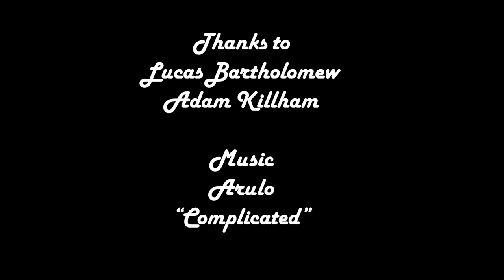Winter Winds show their "True Colors"